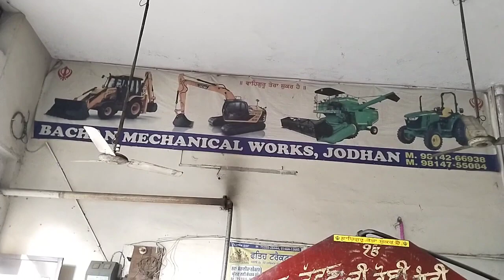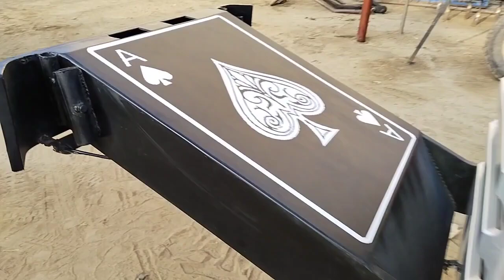Full modified Massey BMW TRACTOR HUB 9814266938 massey #5245 tractors hollandlovers #